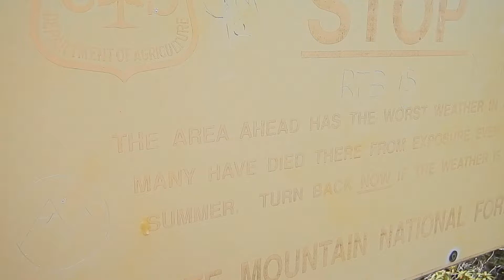turn back now